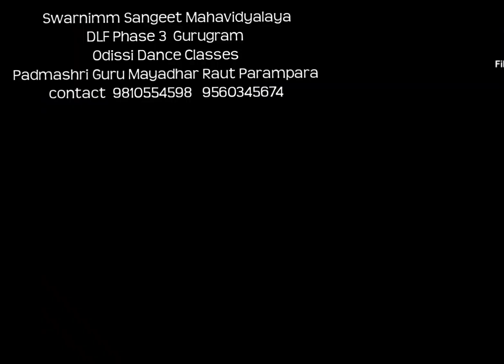Odissi Dance in Gurugram